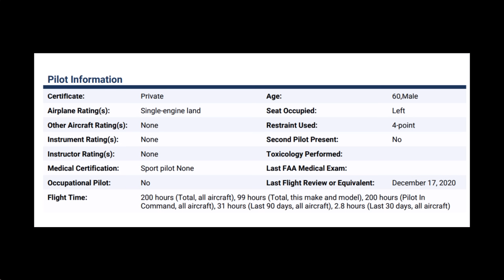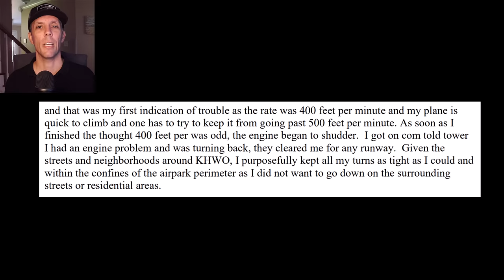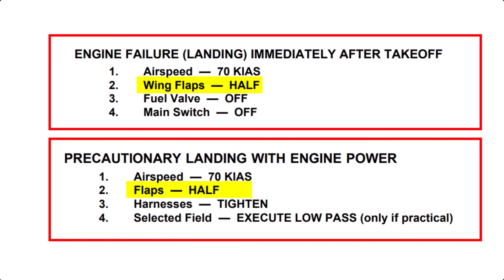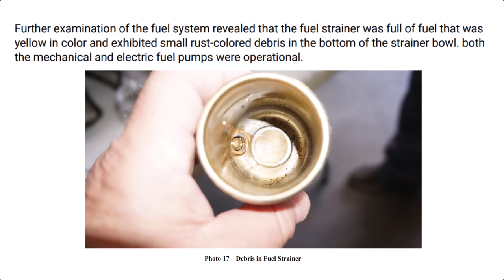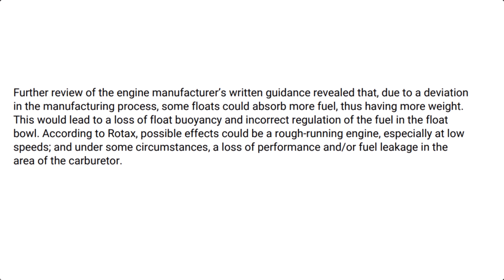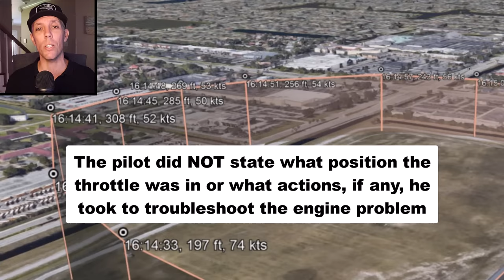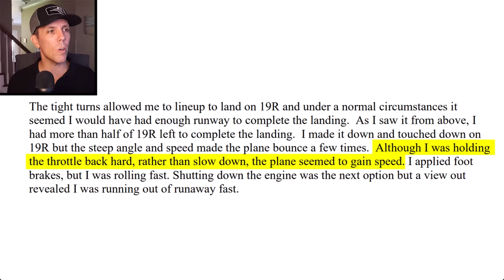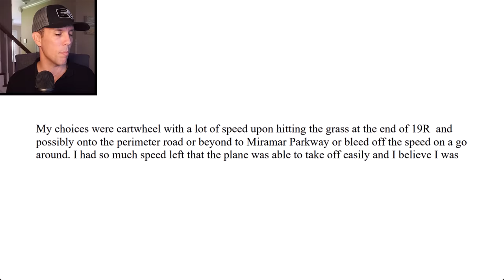Pilot Makes HUGE Mistake During Emergency Landing!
This pilot made a decision he instantly regretted! He had an engine problem. and was setup to land but then rejected the landing and decided to takeoff again with a bad engine. That's when he crashed. Find out what really happened!